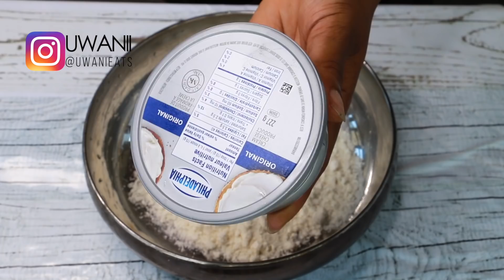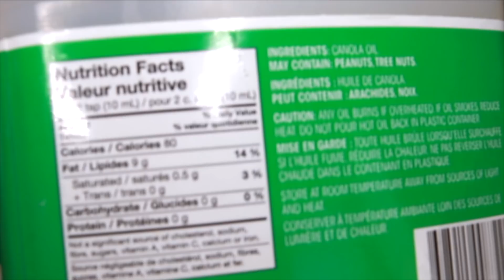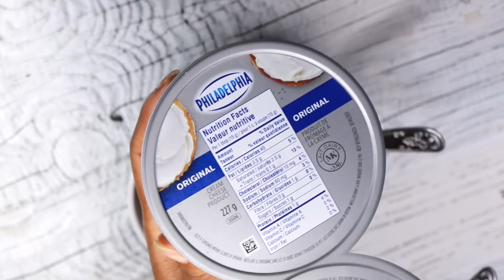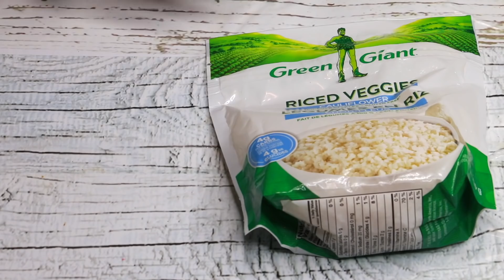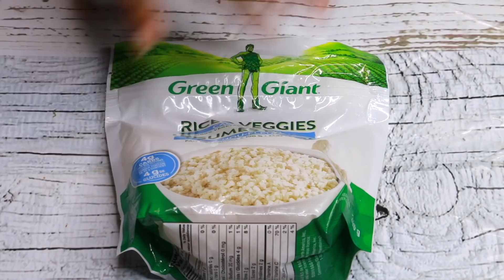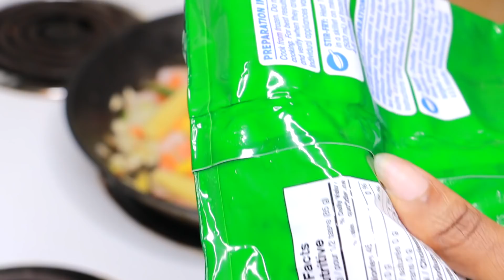WHAT I EAT TO LOSE WEIGHT | KETO MEAL PREP #2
I wanted to update you on my weight loss journey. I started to get a little complacent with my weight this quarantine period and your girl started to put on weight. Yikes. I decided to get back on my keto journey as I know it’s the quickest way I lose weight (LEAN OUT: the scale didn’t change much, I only lost about 2kg but you can see the physical difference). I’ve been experimenting in the kitchen a lot and I really wanted to share this what I eat in a day to lose weight video with you guys. I shared with you some recipes and tips, let me know if you want some MORE!

Enjoy the video and please let me know your thoughts..and also which you think you would like to try.

don't forget your likes and comments help me a lot! love you guys!

Like Me On Facebook - Facebook.Com/Uwanialiyu
Keto Instagram  - @UwaniEats

MEALS

- [ ] Keto Pancakes with coconut flour
- [ ] Cauliflower rice, Yaji (suya spice) Chicken and Broccoli
- [ ] Keto Pasta, Alfredo Shrimp sauce + Asparagus
- [ ] Keto Detox Zobo (Tutorial soon)

if you made it to the end of the video and description, comment StayedForTheCHOW!